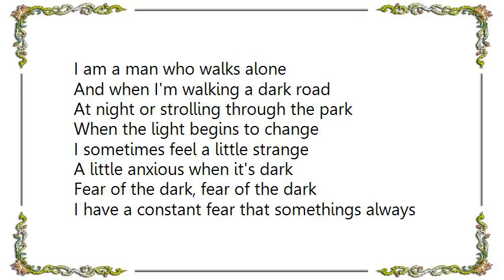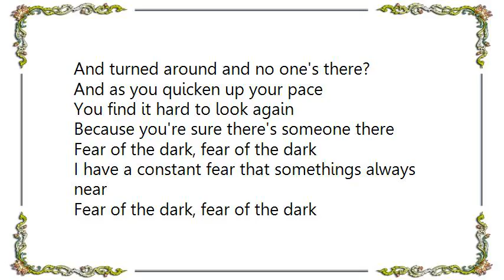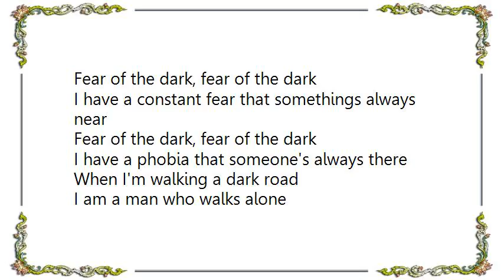Iron Maiden - Fear of the Dark Live at Rock in Rio Lyrics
[Lyrics Iron Maiden - Fear of the Dark Live at Rock in Rio]
I am a man who walks alone
And when I'm walking a dark road
At night or strolling through the park

When the light begins to change
I sometimes feel a little strange
A little anxious when it's dark

Fear of the dark, fear of the dark
I have a constant fear that somethings always near
I have a phobia that someone's always there

Have you run your fingers down the wall
And have you felt your neck skin crawl
When you're searching for the light?

Sometimes when you're scared to take a look
At the corner of the room
You've sensed that somethings watching you

Have you ever been alone at night
Thought you heard footsteps behind
And turned around and no one's there?

And as you quicken up your pace
You find it hard to look again
Because you're sure there's someone there

Watching horror films the night before
Debating witches and folklores
The unknown troubles on your mind

Maybe your mind is playing tricks
You sense, and suddenly eyes fix
On dancing shadows from behind

When I'm walking a dark road